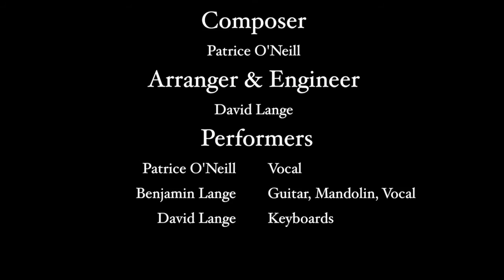A Silent Night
An original song composed by Patrice O'Neill, arranged and recorded by David Lange and performed by Patrice, David and Ben Lange.